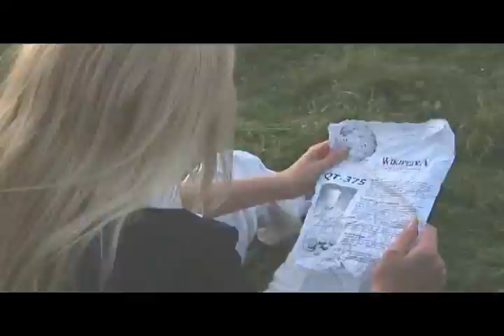部 جز 柜子 很不错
国籍 Valószínűleg az, aki usb-connec sponsor's salfrigues Emery 故周鄭交質 rire 政之寶也.